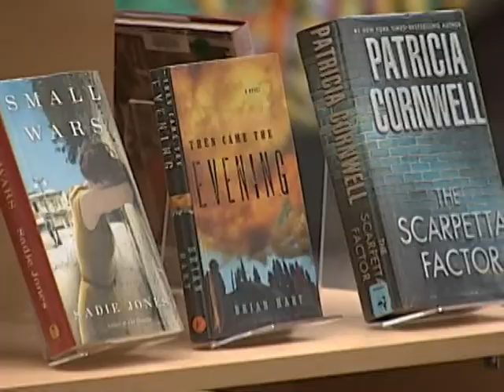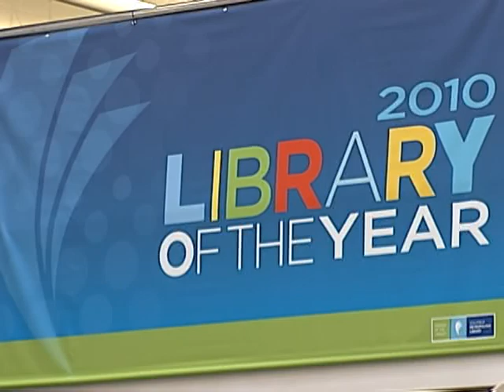Columbus Metropolitan Library Earns Prestigious Award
The Columbus Metropolitan Library system announces Monday it is being honored with a prestigious award, a cash prize and a cover story.